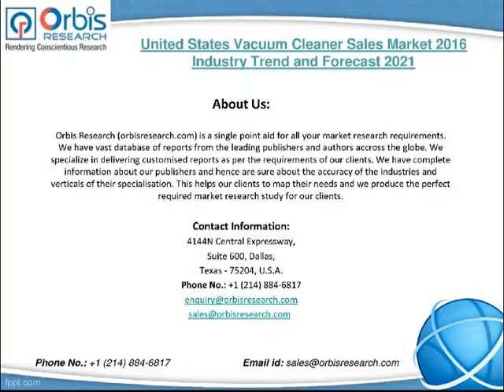2016 United States Vacuum Cleaner Sales Market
This 2016 market research report on United States Vacuum Cleaner Sales Market is a meticulously undertaken study. Experts with proven credentials and a high standing within the research fraternity have presented an in-depth analysis of the subject matter, bringing to bear their unparalleled domain knowledge and vast research experience.